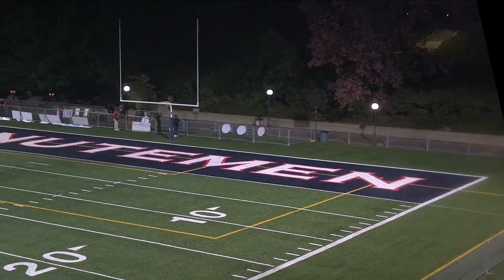Maranatha High School vs Desert Christian Academy